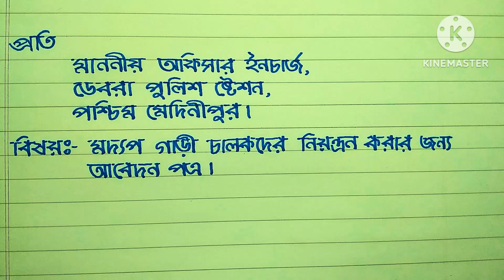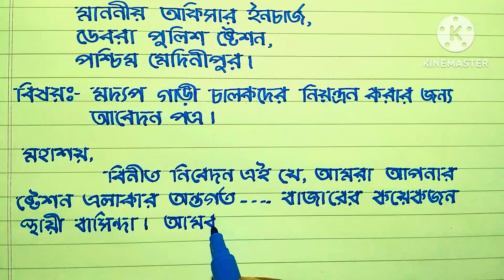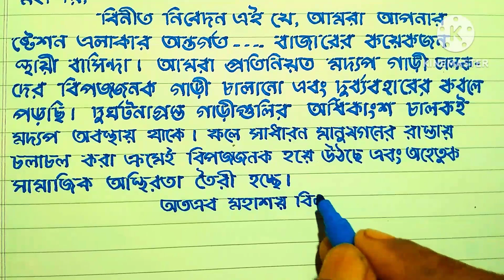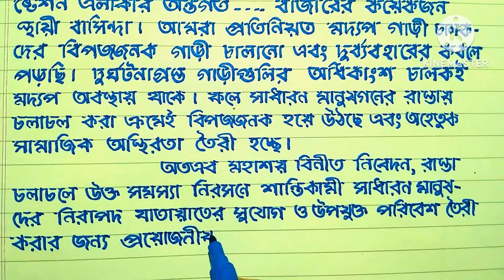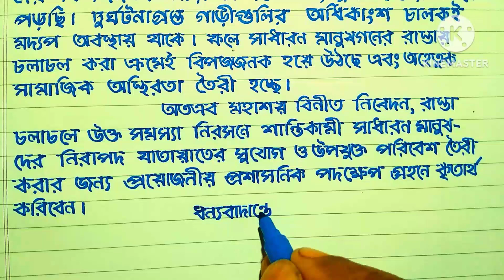মদের নেশায় মত্ত গাড়ী চালকদের নিয়ন্ত্রণ করার জন্য আবেদন পত্র।Complaints against drunk drivers.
As shown in this video how to write an application for control of drunk drivers, complaint letter to the officer in-charge against drunk drivers, complaint for misbehavior of drunk drivers by HATER KALAM channel.

HATER KALAM#complaints#drunk drivers#application